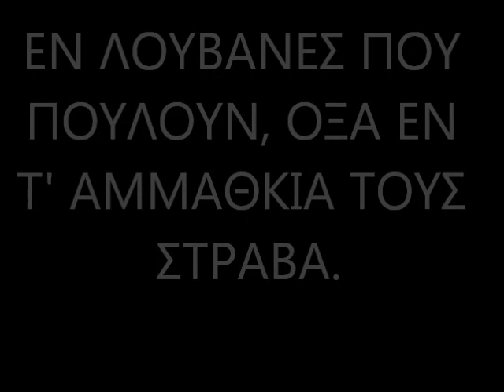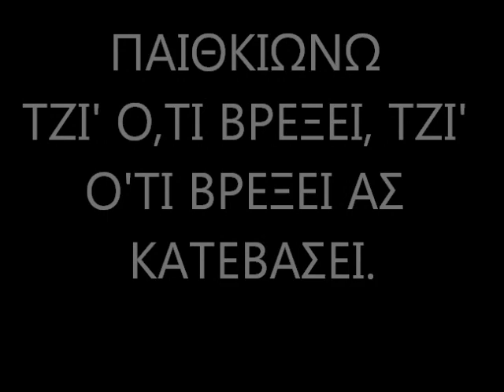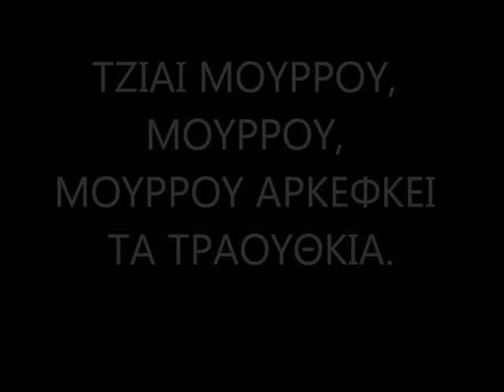'Ο ΓΕΡΟΚΑΤΤΟΣ'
'Ο ΓΕΡΟΚΑΤΤΟΣ'.  ΠΑΛΙΟ ΘΕΑΤΡΙΚΟ ΚΥΠΡΙΑΚΟ ΤΡΑΓΟΥΔΙ ΜΕ ΤΟΝ ΑΕΙΜΝΗΣΤΟ ΚΥΠΡΙΟ ΗΘΟΠΟΙΟ ΝΙΚΟ ΠΑΝΤΕΛΙΔΗ. ΕΠΑΝΕΚΤΕΛΕΣΗ-ΤΡΑΓΟΥΔΙ: ΛΕΟΝΤΙΟΣ ΓΕΩΡΓΙΟΥ.